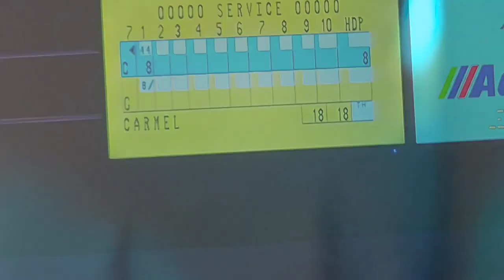Bowling in a Mask Part 1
Amazon Wishlist

Fanmail
Caramel Warzone Vintage
BROMLEY
BR1 9ER
United Kingdom